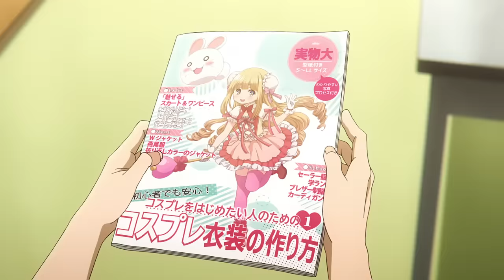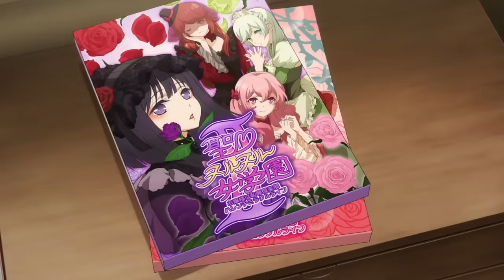Why We Love My Dress-Up Darling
The prophecies speak of a Best Girl to end all best girls, and of the one Best Boy worthy of her Bestness. Marin Kitagawa IS that girl. Waakana Gojo IS that boy. And My Dress-Up Darling IS a top tier romantic comedy on every level that anyone who loves anime should watch ASAP. Here's Why.

Validate me!